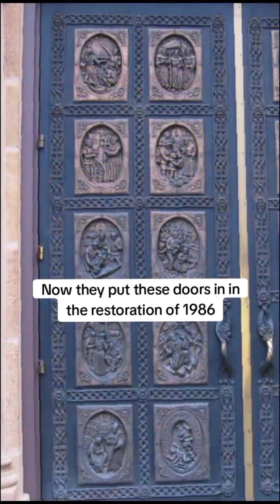The St. Francis Cathedral Doors (Santa Fe, NM)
The St. Francis Cathedral Doors (Santa Fe, New Mexico)

E/I - Educational/Informational
(this video is intended for educational and informational purposes)